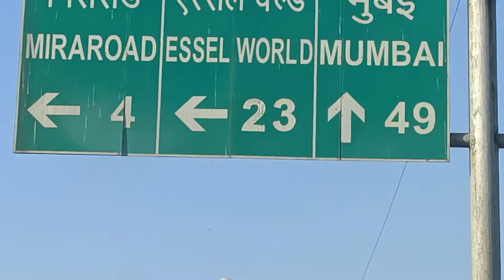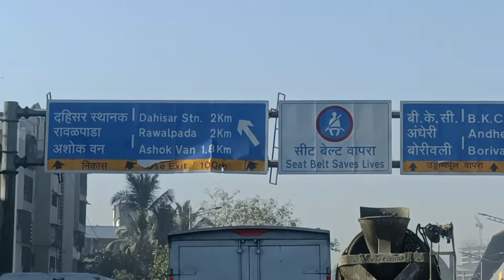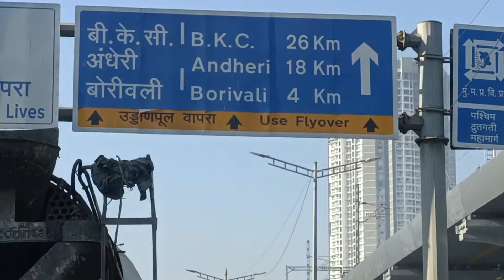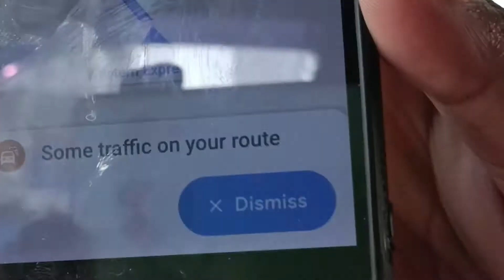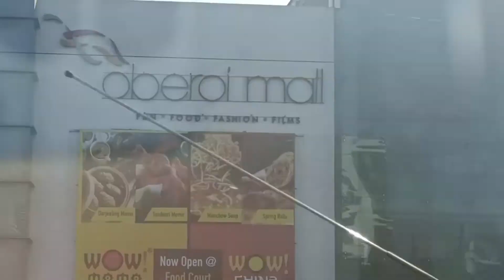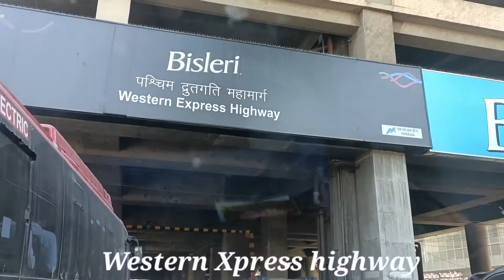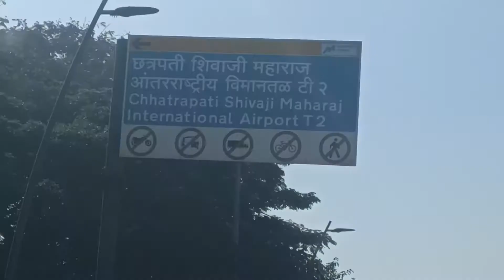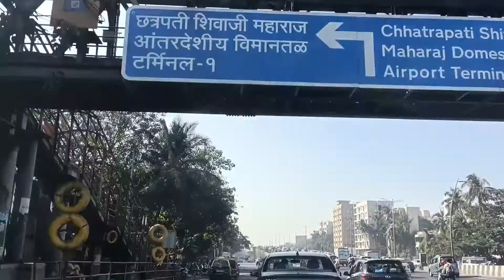Aaj jaayenge Airport✈️ Chhatrapati Shivaji Maharaj terminal छत्रपति शिवाजी महाराज एयरपोर्ट टर्मिनल 1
Aaj jaayenge Airport✈️ Chhatrapati Shivaji Maharaj Airport terminal
छत्रपति शिवाजी महाराज एयरपोर्ट टर्मिनल 1

es video me aapko me Airport ka kuchh nazhara dikhaunga

Please Guys AND Friends Muzhe Aap Sabhi Ka Support 😭And $maddt/chahiye 🙏😘1K💯

Video is educational purpose only.Copyright disclaimer under section 107 of the copyright act 1976 allowance is made for "fire use" for purpose such as criticism, comment, news reporting techning, scholarship and research. Fire use is a used permitted by copyright statust that mhite otherwise be
Infringing. Non-profit educational and personal use tips the balance in favor of FIR use.